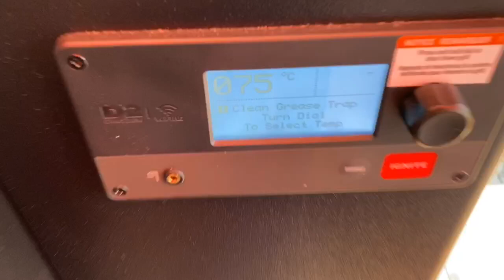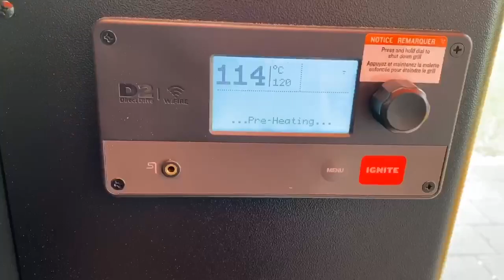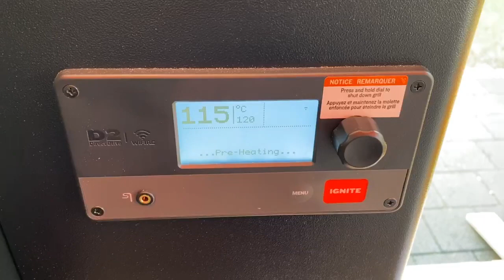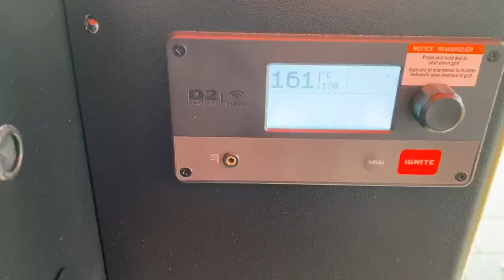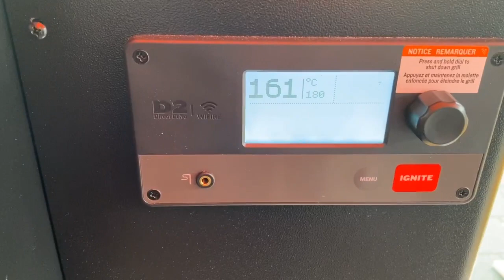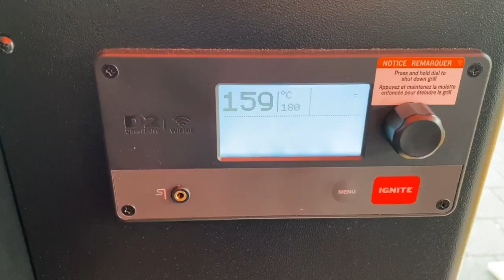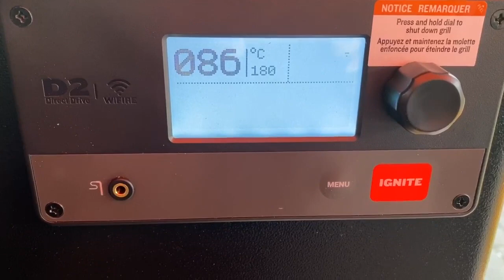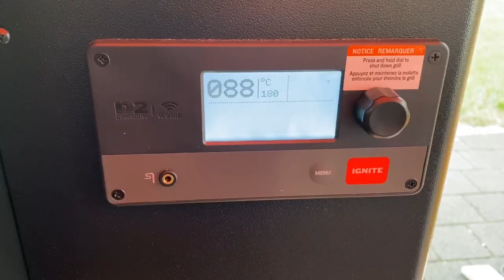Traeger Pro Series 575 - Pellets alle? Was macht der Grill?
Hey Leute,

In diesem kurzen und knappen Video werden wir gemeinsam herausfinden was der Grill macht, wenn die Pellets ausgehen!?

Hintergrund:
Es gibt von Traeger einen Pelletsensor, diesen kann man scheinbar in den Pro Series 575 & Pro Series 785 nachrüsten...lohnen sich dafür 80€??

Wenn euch das Video gefällt, so schaut doch mal in die Traeger Playlist, dort findet ihr allerhand nützliche Tipps und Tricks rund um euren Pelletsmoker.

Falls ihr Tipp oder Wünsche habt, so schreibt mir gerne ein netten Kommentar.

Liebe Grüße
Eurer Herzog